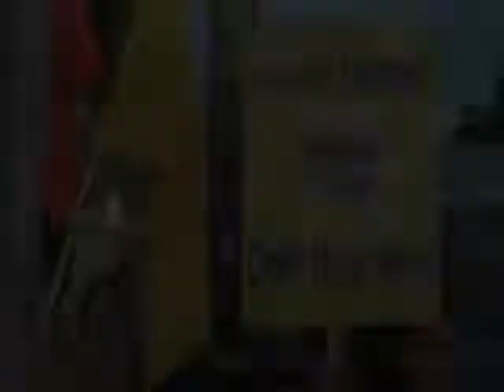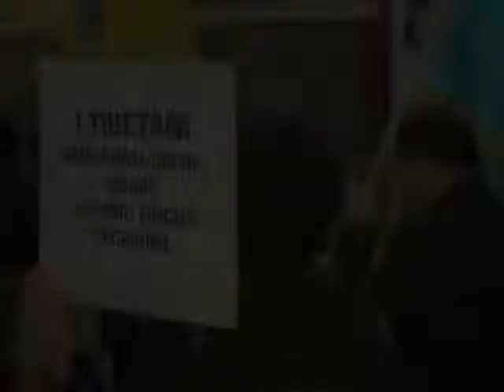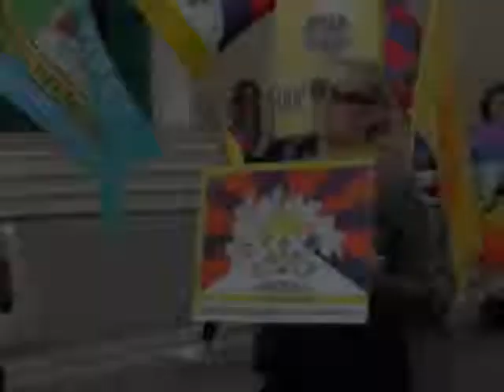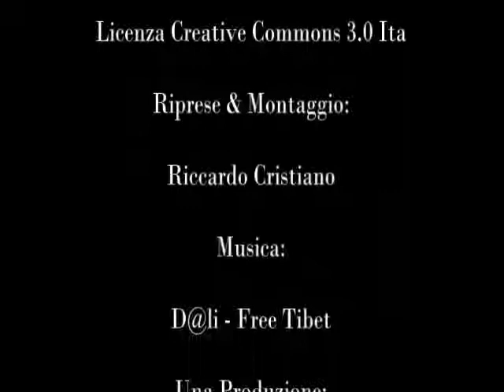VI MARCIA INTERNAZIONALE PER LA LIBERTA' - Intro Foto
VI MARCIA INTERNAZIONALE PER LA LIBERTA' DELLE MINORANZE E DEI POPOLI OPPRESSI

BERLINO, BRUXELLES, PARIGI, ROMA SABATO 19 OTTOBRE 2013, ORE 17

Artista: D@li
Brano:  free Tibet
Album:  World in my hand
Lic. CC: By-Sa